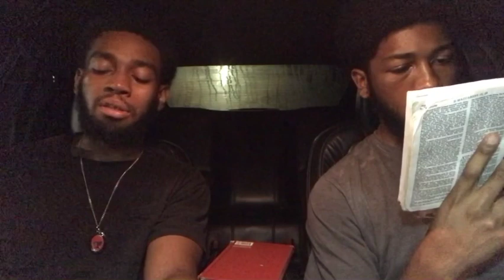What Do The Scriptures Really Say About Going To HELL??